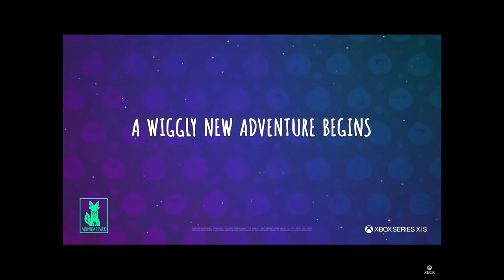Me when slime rancher two is announced: